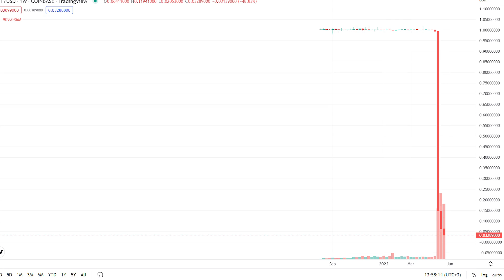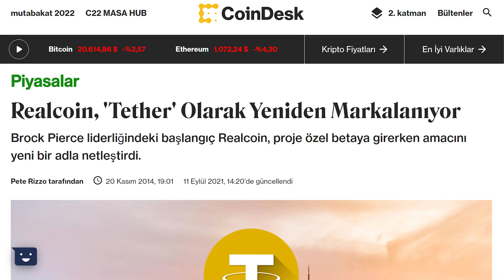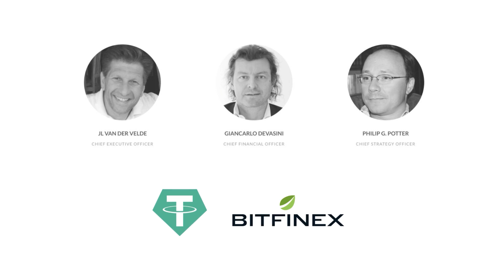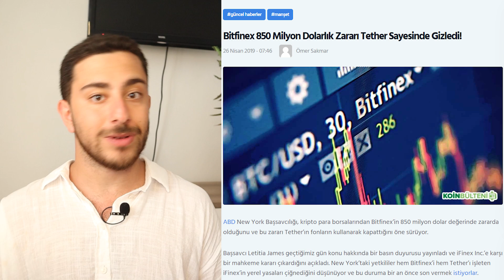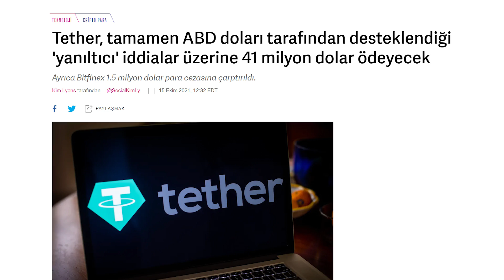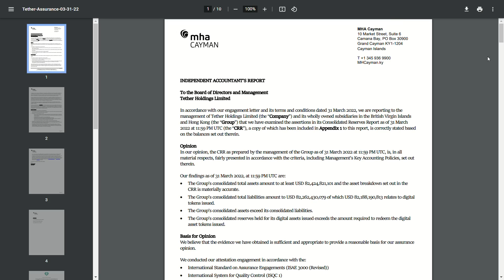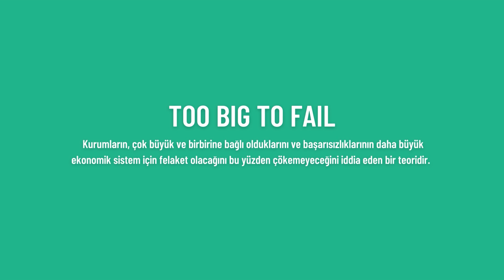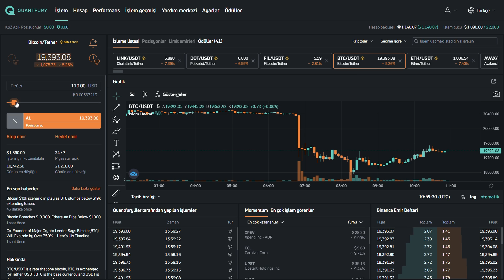Hala Elinde Usdt Tether Olan Var Mı? BÜYÜK RİSK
Bugün konumuz Tether USDT. Gelin bakalım usdt nedir, usdt güvenilir mi, tether çöker mi? İyi seyirler!

Bir yanlışı bir kez yaparsan hata, iki kez yaparsan aptallıktır demişler. UST stabil coini yüzünden onbinlerce insan battı onlarca insan intiharetti. Büyük riskleri olan tether stabil coini çökerse ortalık kan revan içinde kalacak. Tamam yatırım yaparsın 20-30-40% değer kaybeder ama yatırım yaptığın şeyin değer kaybedebileceğini bilirsin. Stabil olduğu için, gece rahat uyumak için paranı koyduğun bir şey sıfırlandığı zaman gözlerine perde inebiliyor. Bugün usdt tetherin risklerini stabil coin domino taşlarının en büyüğünü konuşacağız. USDT coin güvenilir mi, tether çöker mi, usdt çökerse ne olur, tether patlar mı? Detaylar videoda.